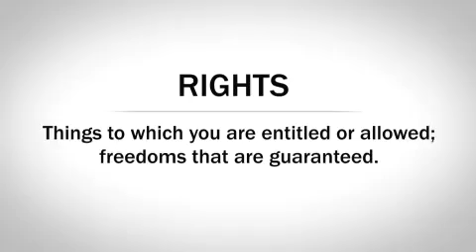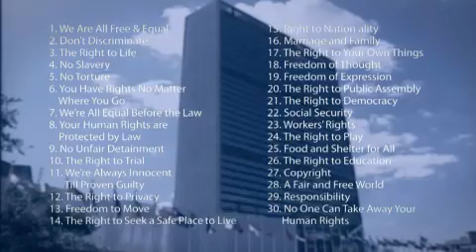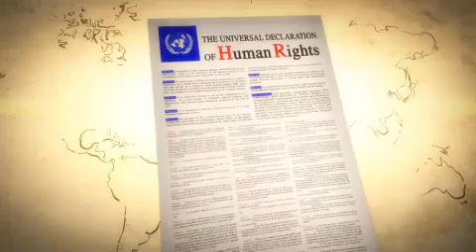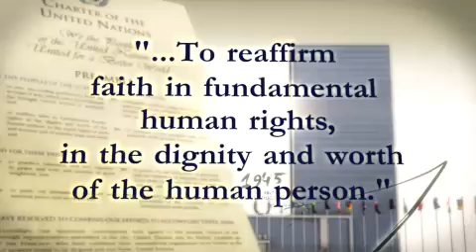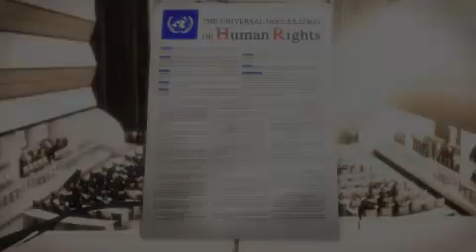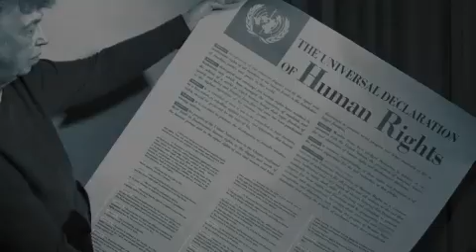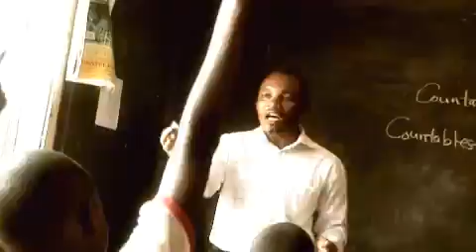What are Human Rights?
Do you know what Human Rights are?
Every person is entitled to certain rights  simply by the fact that they are a human being. They are "rights" because they are things you are allowed to be, to do or to have. These rights are there for your protection against people who might want to harm or hurt you. They are also there to help us get along with each other and live in peace.

Many people know something about their rights. They know they have a right to be paid for the work they do and they have a right to vote. But there exist many other rights.

When human rights are not well known by people, abuses such as discrimination, intolerance, injustice, oppression and slavery can arise.

Born out of the atrocities and enormous loss of life during World War II, the Universal Declaration of Human Rights was created by the United Nations to provide a common understanding of what everyones rights are. It forms the basis for a world built on freedom, justice and peace.